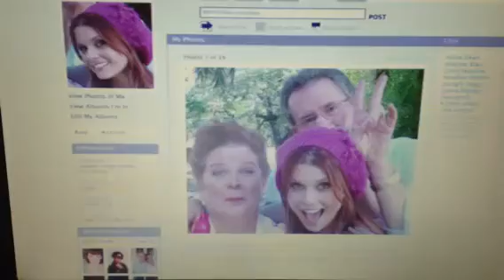Clip from "Revenge of the Bridesmaids"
How I feel every time I come home and someone asks me how Im doing in NY.